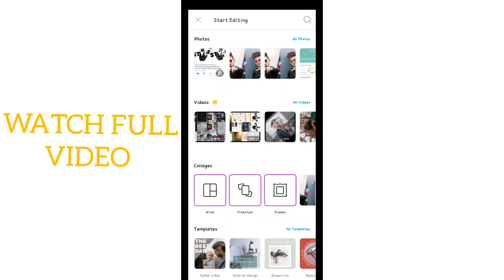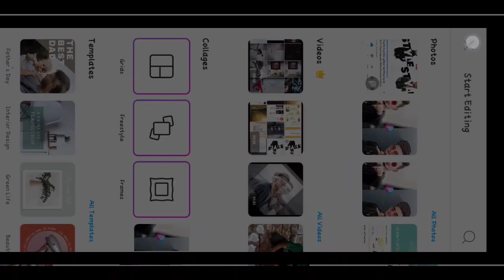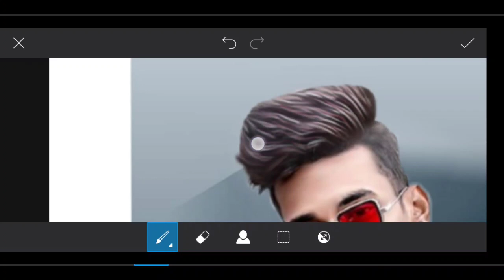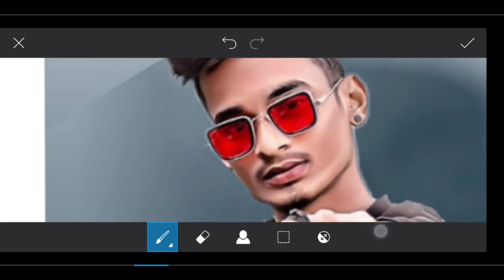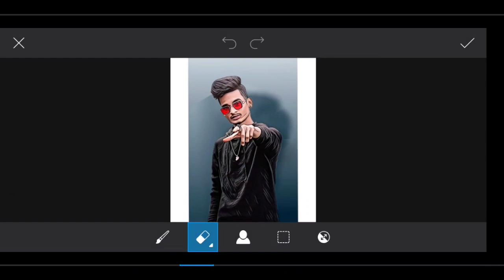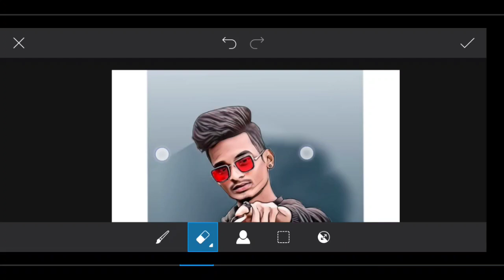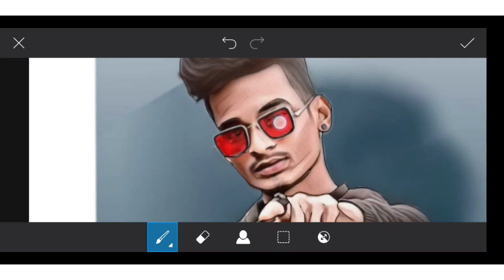Cartoon Portrait PicsArt | PicsArt Vector Effect Tutorial 2020 | Picsart Viral Editing